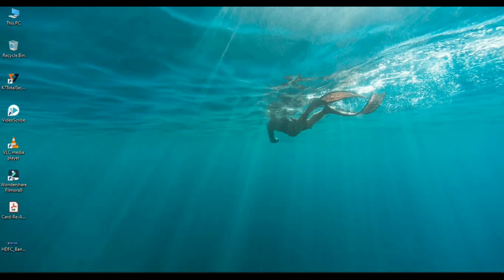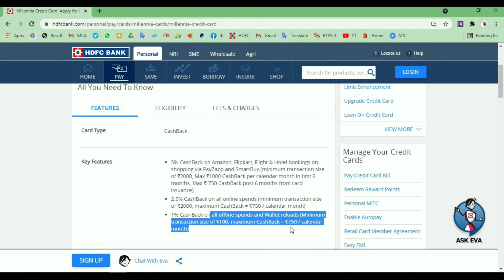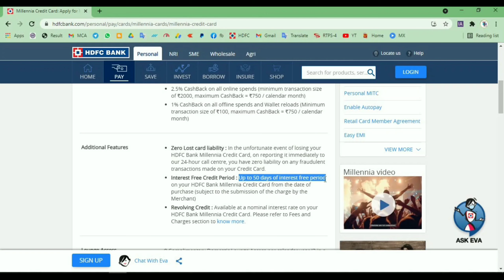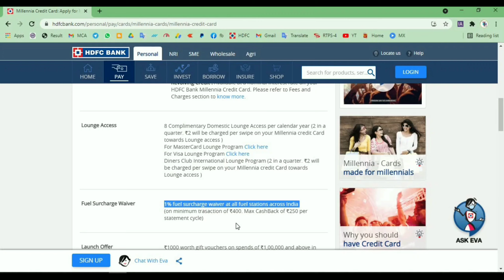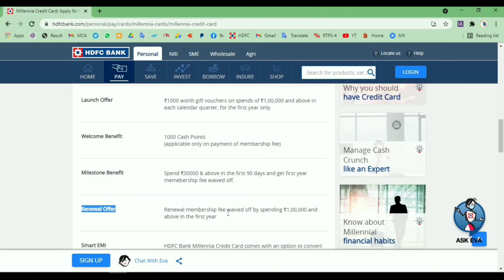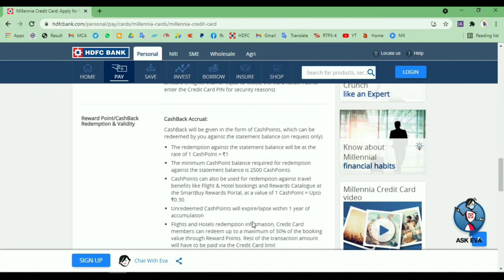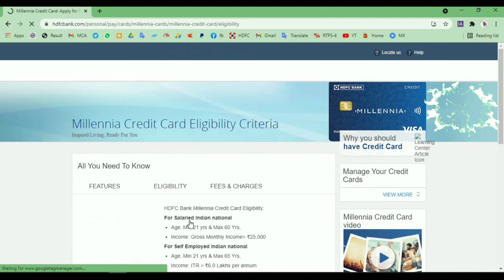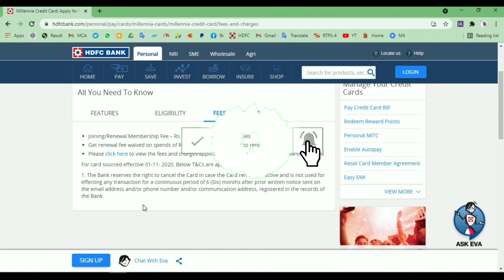🔴 HDFC Millenia Credit Card Benefits - Features - Eligibility - Fees & Charges?👈